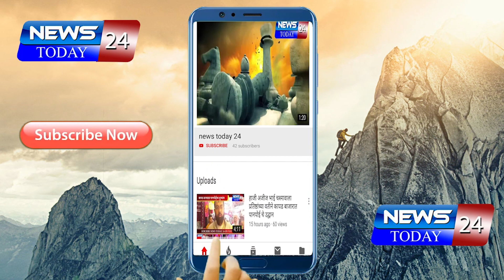गंगापूर : कहार समाजातील 6वर्षीय अल्पवयीन मुलीवर अत्याचार... गुन्हा दाखल आरोपी हा फरार